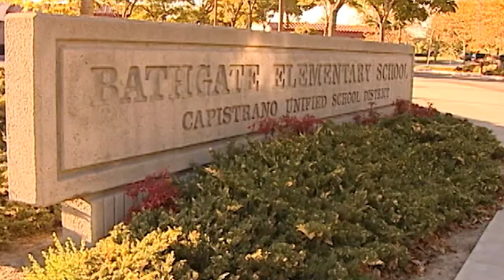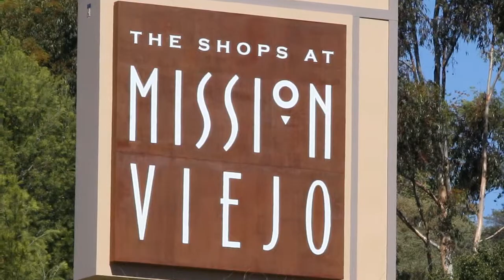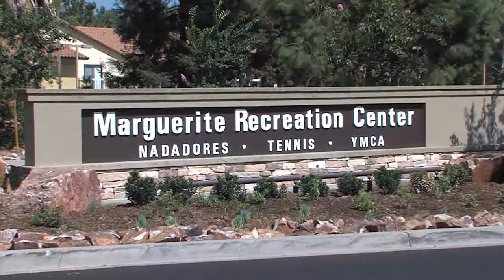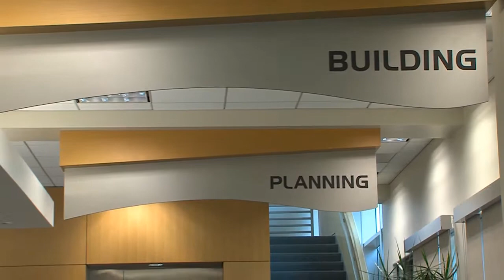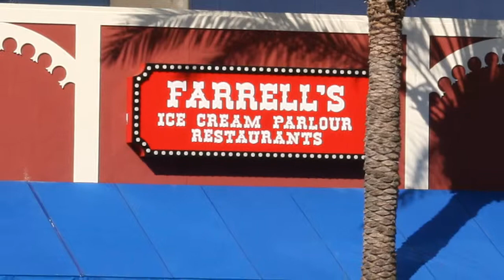Mission Viejo Means Business- Economic Development